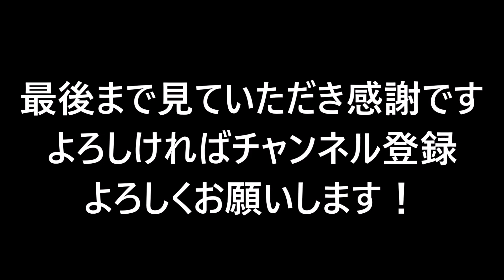「大型トラック運転手youtuber」50代の転職は、どんなものなのか？56歳でまた、トラック野郎になったけど？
撮影機器
GoPro hero8 ブラック